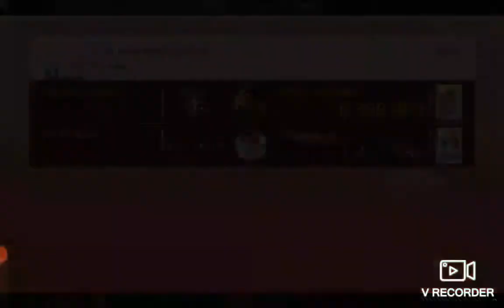SUPERSTAR SMTOWN | SHINee - Replay (Hard) (full combo)